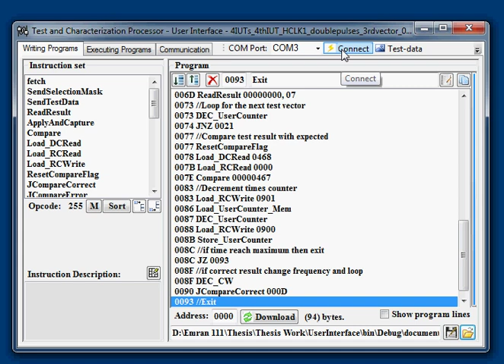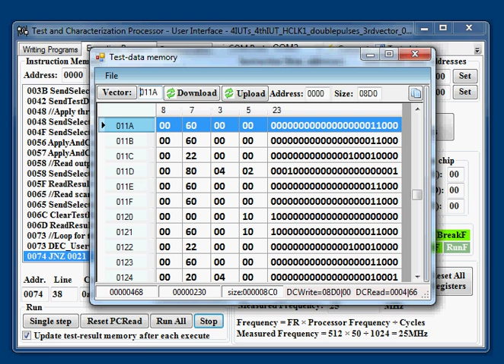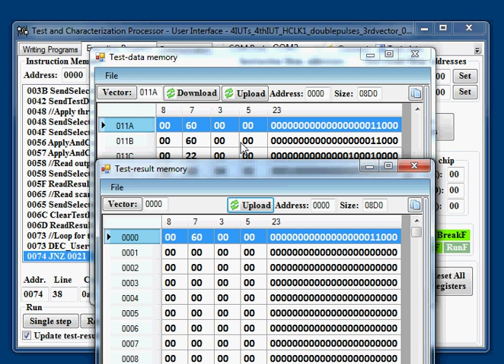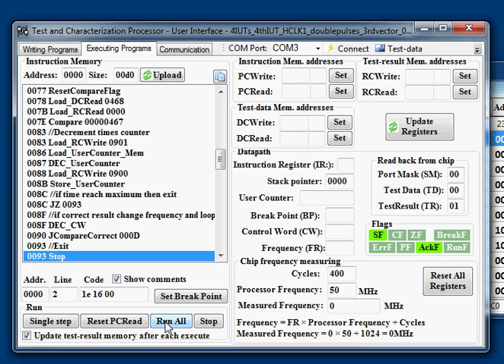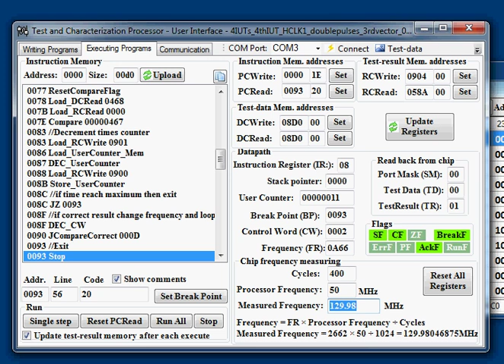complete test program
User interface tutorial

The program has two parts: writing program tab and executing program tab.

Writing Programs tab:
To write a program there is an instruction list to select instruction. Below the instruction list there are some fields to set or edit the instruction parameter. Instruction description also viewed there. The instructions could be sorted alphabetically by pressing the sort button.
The program is written by selecting instructions and adding them to the program list. In this list it is possible to edit instruction parameter, select instruction or instructions and move them up or down or delete instructions. Beside the program list there are the program code written in hexadecimal values. The code can be edited directly and then transformed to instruction list rather than editing the program list. It is also possible to copy another program code and paste it there.
Comments can be added as separate lines. The show program lines checkbox can show or hide program lines. The program can be saved as a text file contains the hexadecimal code. The program comments are saved in a separate file with the same name and with additional "_cmt" extension.
Finally for this tab, the program can be downloaded to the instruction memory to a specific address. The connection had to be established.

Executing Programs tab:
In the beginning, the program is uploaded from the instruction memory. The uploaded program is listed on the left side of the window.
The upload address and the number of bytes to upload have to be determined before uploading. Comments can be added from the current comment file to the uploaded program by checking the show-comments checkbox.
Below the uploaded program, there are execution control buttons. Set-break-point button copies the selected instruction address to BP register. Single-step button executes only one instruction. Run-all button executes all instruction. The execution stops when it reaches the stop instruction, BP register equals PCRead register or the user presses stop button. Reset PCRead button set the PCRead register to zero which means to reset the execution.
On the right side of this window, processor register contents are displayed. Memory addresses six address registers are displayed and assigned with a "set" buttons that enables the user to set a value to the register manually. The chip frequency is calculated according to FR register value. The user can set the processor frequency and the number of cycles used by the MeasureFrequency instruction. Update-Registers button reload all register value from the processor. Reset-All-Registers button sends a reset signals to the processor and reload the register values.

Memory windows:
The memory window has a memory table reflects the memory contents. Each row in the table represents a vector (i.e. test vector, result vector, etc.). The first column in the table is the address column shows the memory address or the vector number. The middle columns represent the memory contents one byte for each cell. The last column is the vector column which is formed be combining the other columns together. Column headers represent how many bits should be taken from each byte to form the test vector. For example, the test vector header in the video is 23 which is the summation of (8+7+3+5) in the other columns. The user should take care of these numbers of bits when writing programs to send those test vectors.
Finally, using the file menu, the memory contents can be saved or read from files.

Test-data memory window:
This window is used to download or upload test-data and expected results to the processor test-data memory. The user can specify a memory location and number of bytes to upload. The user also can move directly to a specific test vector or a specific memory location. The current write and read addresses of the test data memory is shown in the status bar and updated after each execution. This window is also used to show the expected result.
Test-result memory window
This window is used to upload test-result and the expected result stored in the test-data memory so the memory contents can be compared.
Compare instruction can compare between test-data and test-result memory and store the comparison result in test-data memory. The memory is sorted by the third column which brings up five errors rows. This indicates that vectors 234, 67, 189, 146 and 220 (i.e. EA, 43, BD, 92 and DC) resulted in errors.

Importing test vectors to memory window:
Usually, test-vectors and expected-results are presented in a binary format in a text file. These vectors are needed to be converted to bytes to be downloaded to the processor memory. Import-test-vectors window can read those files and extract test vectors and expected results.